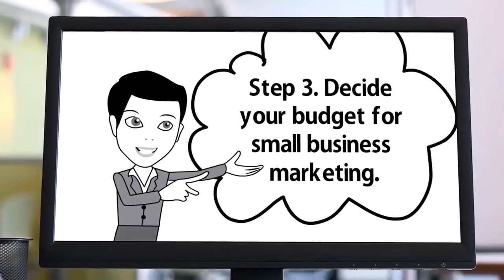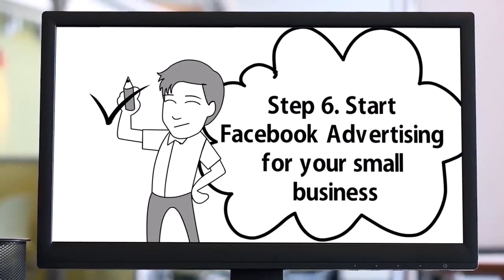14 Steps to Market Your Small Business in 2019